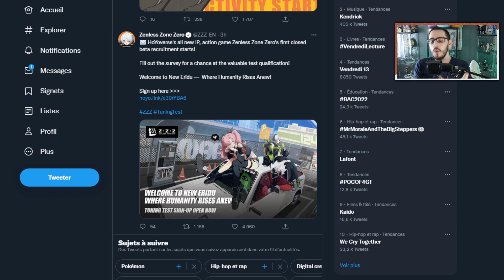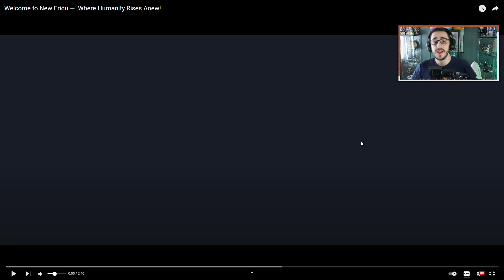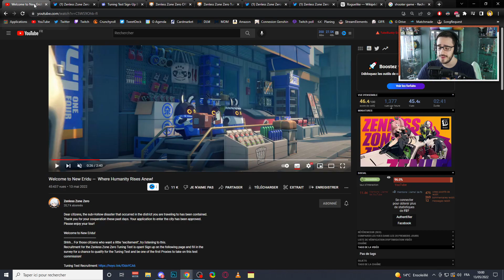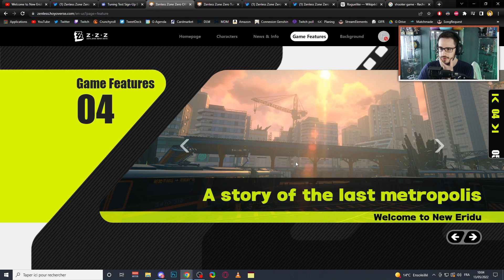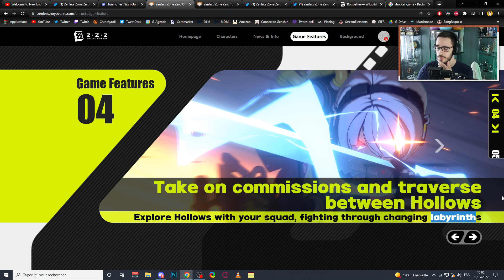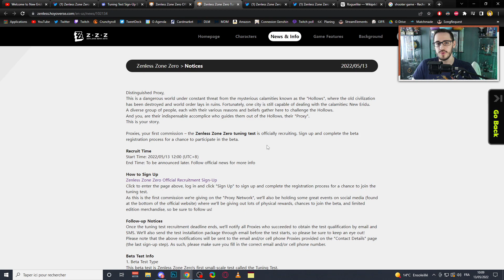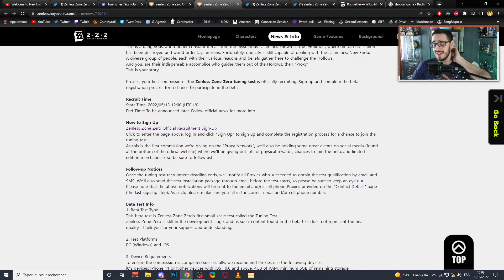Le prochain GROS JEU des créateurs de Genshin Impact ! | Zenless Zone Zero